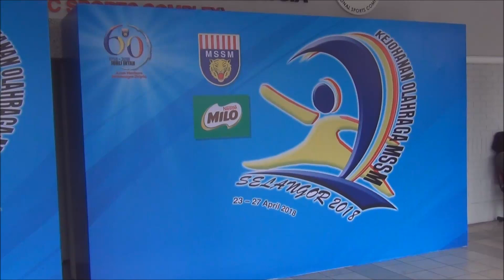MSSM 2018 Acara 4X400 m P18 Akhir